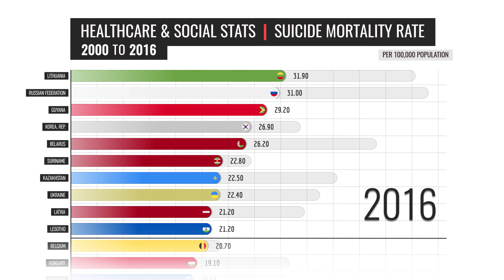Countries by Suicide Mortality Rate 2000 to 2016 After Stats Bar Chart Race Animation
Countries by Suicide Mortality Rate 2000 to 2016.

Bar Char Race (BCR) animation reveals how suicide mortality rate changed in the beginning of a new era.

Data Source: WB